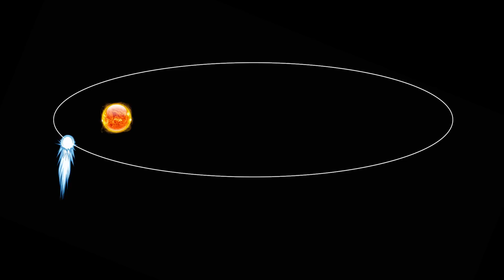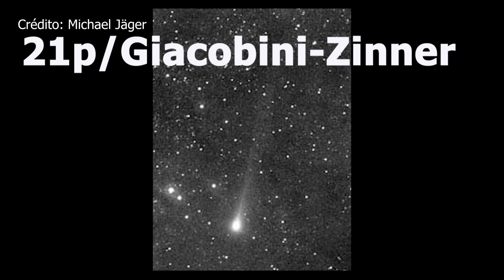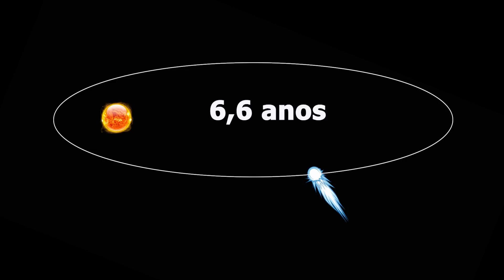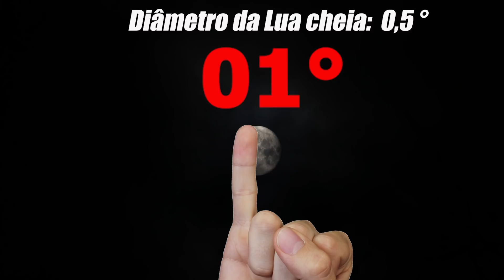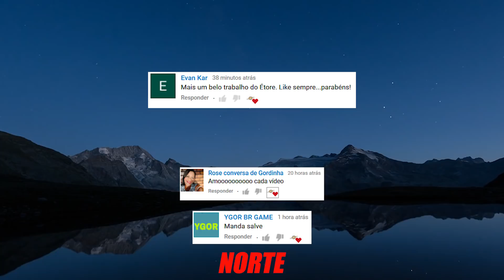#33 - Cometa 21P Giacobini-Zinner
Como ver o cometa 21P/ Giacobini-Zinner que atingirá seu periélio em setembro de 2018 e poderá ser visto por pequenos telescópios ou binóculos.

Curta minha página no Facebook:
Digite: @etorechannel ou
Eventos Astronômicos

Compre seu telescópio:

O cometa possui uma órbita de 6,6 anos, ou seja a cada 6,6 anos ele reaparece para contornar o Sol, vamos aos fatos:
1900: mag. 9,22
1907: mag 10,02
1914: mag 9.94
1920: mag 9.39
1927: MAG  10.35
1933: mag 8.28
1940: mag 10.55
1946: mag 5.36
1952: mag 10.60
1959: mag 6.86
1966: mag 10.48
1972: mag 8.79
1979: mag 10.20
1985: mag 9.69
1992: mag 9.70
1999: mag 10.21
2005: mag 8.83
2012: mag 10.49
2018: Veja no vídeo.

Eu sou o Étore, e esta é a descrição do vídeo!